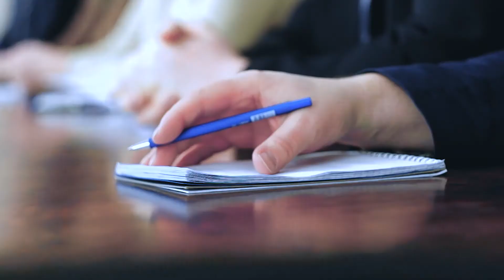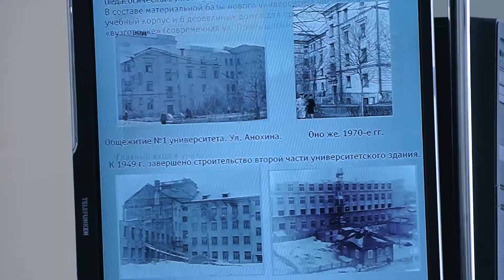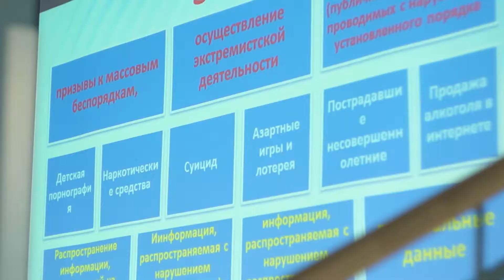Дайджест. 26 февраля - 7 марта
Смотрите новый выпуск видеодайджеста новостей и событий Медиацентра ПетрГУ. Вы узнаете:
- как проходило подписание соглашений о сотрудничестве с Сегежским и Медвежьегорским муниципальными  районами;
- О чем говорили на  отчетно-выборной конференции объединенного Совета обучающихся и кого  избрали  председателем;
- Какие вопросы обсуждали  на дискуссионном клубе  в Молодежном  иннопарке ПетрГУ;
- Какие главные задачи  VII Международного Конгресса учителей физической культуры;
- И Вы увидите творческий вечер Сергея Светлова и – Александра Каширина. И  как наш творческий тандем поздравил прекрасную половину с 8 марта.